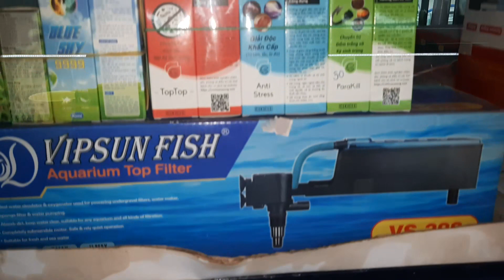Câu chuyện về dòng Cá Phượng Hoàng Ngũ Sắc tại shop cá cảnh Thái Bình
ymt63 2755